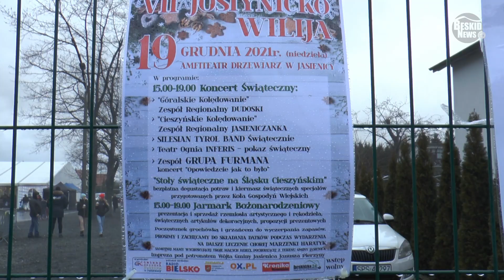VII Josienicko Wilija